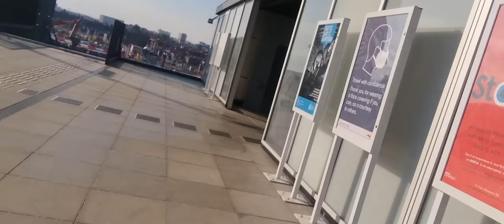entering meridian water station - from street to train taking the stairs even walking with a crutch